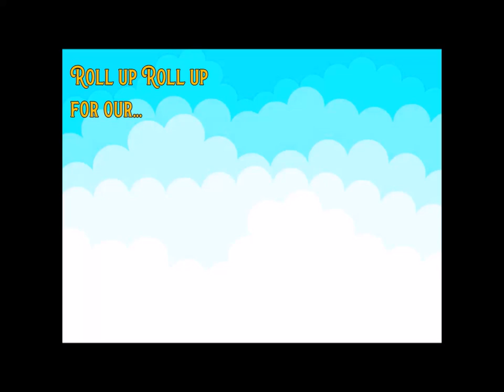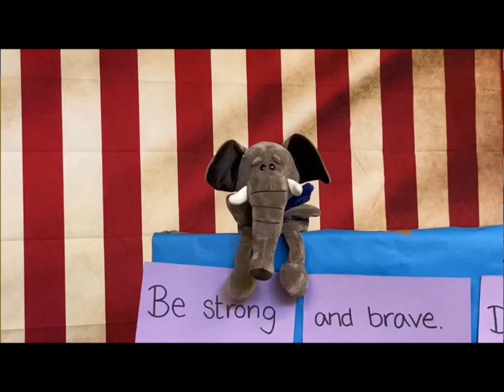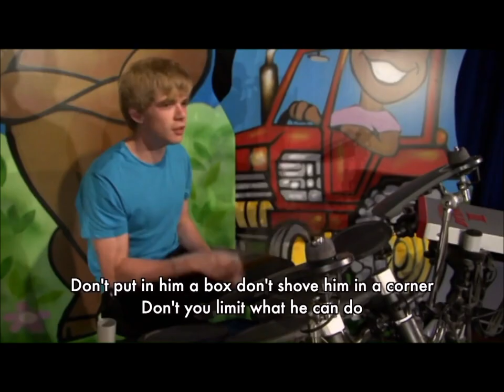Circus Holiday Club - Day 1!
Welcome to the first day of our Circus Holiday Club - we're so pleased you are here with us, say hi in the comments and don't forget to jump up and join in as you watch.